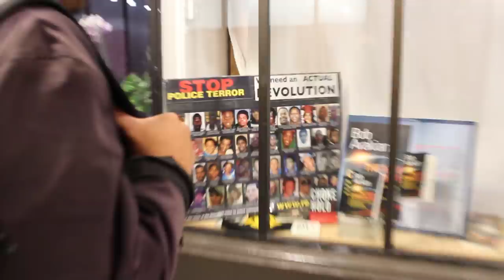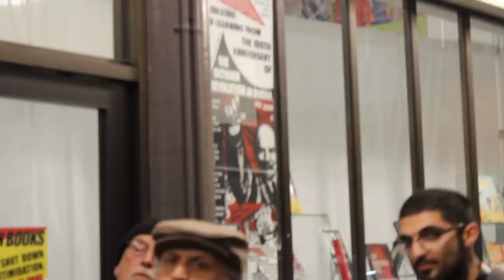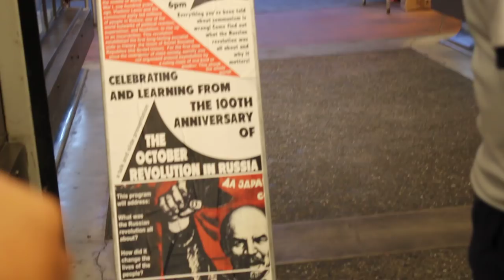Confronting the Berkeley Communist Bookstore